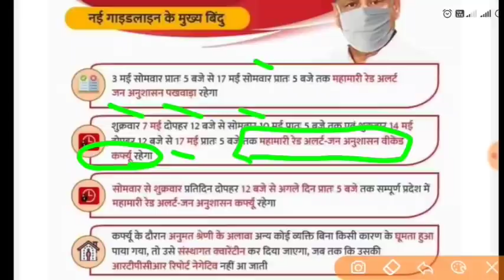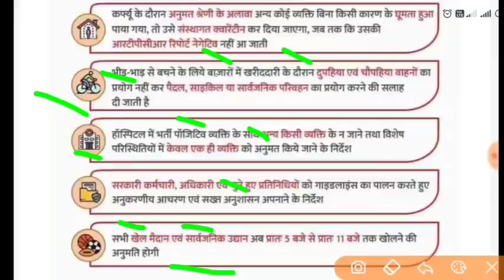Rajasthan lockdown news live today |राजस्थान में 3 मई से लेकर 17 मई तक लगा संपूर्ण लॉकडाउन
राजस्थान में 3 मई से लेकर 18 मई तक लगेगा संपूर्ण लॉकडाउन || Rajasthan lockdown update today

क्या लॉकडाउन दोबारा लग सकता है | Lockdown latest news India | Lockdown taja khabar | Unlock 2.0 law

लॉकडाउन को लेकर ताजा खबर ! लॉक डाउन की ताजा खबर !  भारत में लोक डाउन को लेकर ताजा खबर ! भारत में लॉकडाउन की स्थिति क्या है ! क्या लॉकडाउन फिर से लगेगा ! क्या लॉकडाउन दोबारा लगेगा ! लॉकडाउन दोबारा कब लगेगा ! लॉक डाउन का ताजा समाचार
झारखंड राज्य में लोक डाउन की स्थिति
जम्मू कश्मीर में लॉकडाउन की स्थिति
दिल्ली में लोक डाउन की स्थिति
 उत्तर प्रदेश में लोक डॉन की स्थिति
उत्तराखंड में लोक डॉन की स्थिति
हिमाचल प्रदेश में लोक डॉन की स्थिति
 हरियाणा में लोक डॉन की स्थिति
 पंजाब में लोक डॉन की स्थिति
राजस्थान में लोक डॉन की स्थिति
 गुजरात में लोक डाउन की स्थिति
 मध्य प्रदेश में लोक डॉन की स्थिति
 महाराष्ट्र में लोकडाउन की स्थिति
कर्नाटक में लोक डाउन की स्थिति
केरल में लोक डॉन की स्थिति
तमिलनाडु में लोक डॉन की स्थिति
तेलंगाना में लोक डाउन की स्थिति
 बिहार में लोक डॉन की स्थिति
आंध्र प्रदेश में लोक डॉन की स्थिति
उड़ीसा में लोक डॉन की स्थिति
पश्चिम बंगाल में लोक डाउन की स्थिति
असम में लोक डाउन के लिए
मेघालय में लोक डाउन की स्थिति
अरुणाचल प्रदेश में लोक डाउन की स्थिति
Lockdown updated news in India

TAGS